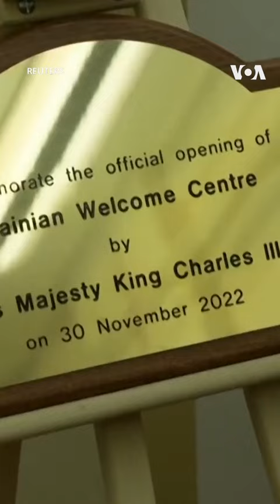King Charles III Opens Welcome Center for Ukrainian Refugees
King Charles officially opened a new welcome center for Ukrainian refugees Wednesday alongside Ukraine's first lady Olena Zelenska.

MORE: Charles toured the facility in London's Ukrainian Catholic Cathedral of the Holy Family in Exile, speaking with families at the center.

The Ukrainian Welcome Center offers support to new arrivals in the UK, providing a place to connect personally as well as offering online resources.

Zelenska has been on a tour of the UK in the last few days and has met with Prime Minister Rishi Sunak and addressed British lawmakers in parliament Tuesday.

(Reuters)